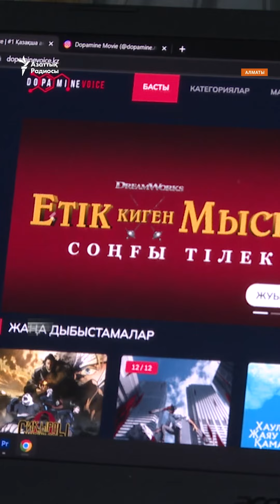Аниме арқылы қазақ тілін әйгілеу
Алматыда бір топ жас жапон анимесін қазақ тіліне дубляждаумен айналысып жүр. Олар «қазақ тілін осылай әйгілегіміз келеді» дейді. Дубляж актерлері — 17-26 жастағы еріктілер. Олар керек қаржыны көрерменнен жинайды.